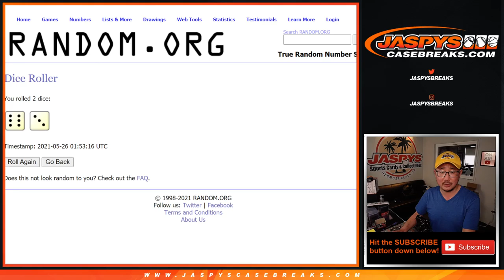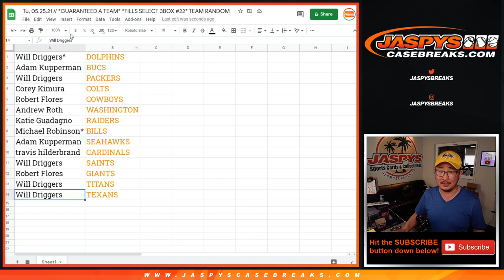Tu, 05.25.21 // *GUARANTEED A TEAM* *FILLS SELECT 3BOX #22* TEAM RANDOM